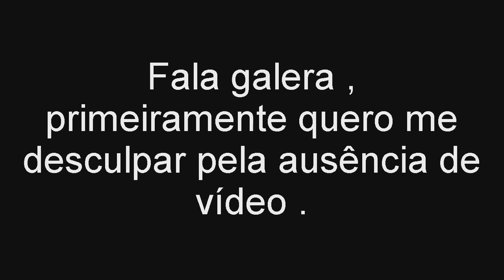Transformice - Burlas 2017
Fala galera , tô aqui com mais um vídeo de burlas e quero me desculpar pela ausência de vídeos mais enfim está aí .

Bom .. pra quem tem dificuldades em fazer burla só pegar cod e colar aqui que farei um vídeo fazendo .